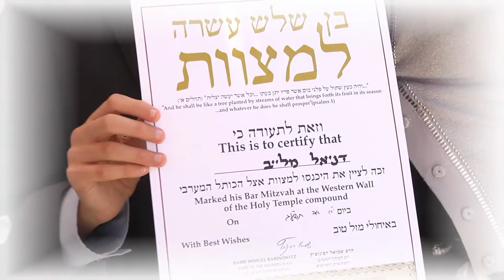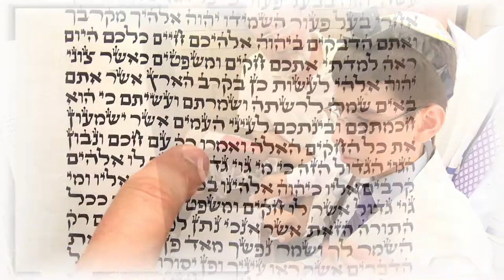DANIEL MALAYEV BAR MITZVAH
DANIEL MALAYEV BAR MITZVAH OF JERUSALEM JULY 18.2013